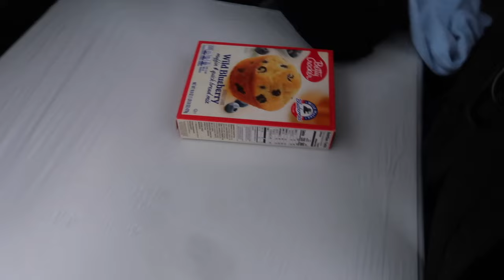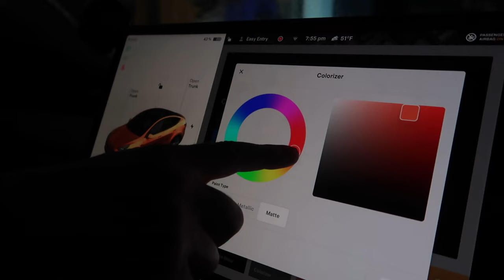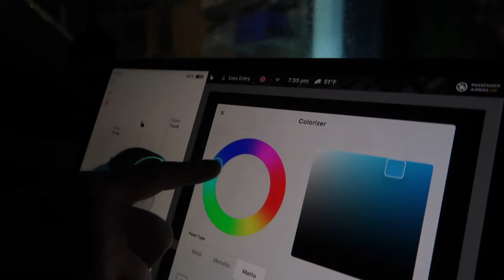COLD WEATHER WON'T GET IN THE WAY OF MY HEALTH JOURNEY | WALKING IN THE COLD & RAIN | DAY IN MY LIFE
AMAZON FAVORITES:

TRAVEL BACKPACK & Cubes:

Travel Compressions Bags:

LUG TRAVEL BAG:

MICROFIBER BEACH (TRAVEL) TOWELS:

GoPro HERO9 BLACK CAMERA:

Canon PowerShot G7X Mark II Digital Camera:

Monitor Stand Riser Desk Organizer:

Bookshelf for Desktop Storage:

ART MARKER SET:

CURRENT PHONE CASE:

FETCH APP -2000 BONUS points w/ REFFERAL CODE:
5KKJA